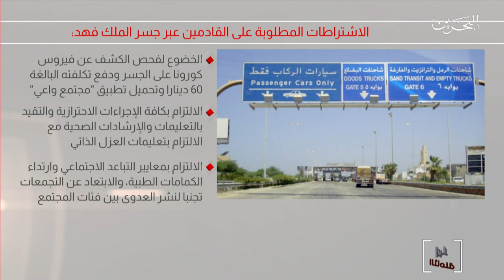البحرين مركز الأخبار : مملكة البحرين تعلن عن إجراءات دخول القادمين عبر جسر الملك فهد 16-09-2020